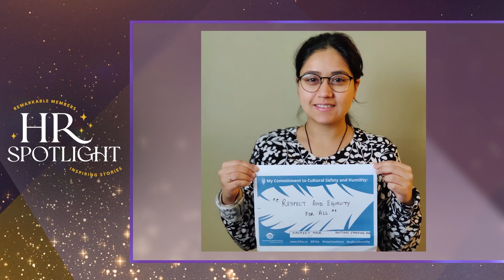2022 HR Spotlight Recipient, Manmeet Kaur, CPHR Candidate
Manmeet Kaur, CPHR Candidate, CPHR is 1-of-7 2022 HR Spotlight recipients. Watch and learn more about  her amazing story.